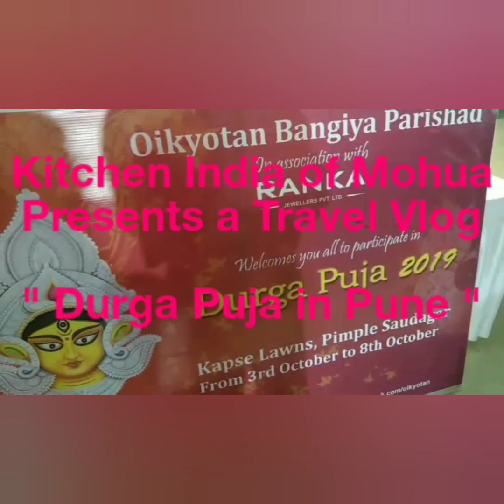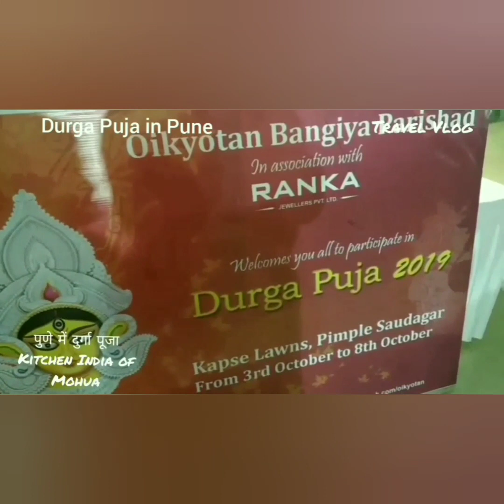Durga Puja in Pune | पुणे में दुर्गा पूजा | Travel Vlog | Durga Puja 2019 | দুর্গা পূজা পুনা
I covered Durga Puja Celebration in Pune 2019. There were 42 pandals where Durga Puja was organised in the whole city of Pune mostly by the Bengali people. I visited only 4 out of 42 but enjoyed much at Pimple Soudagar which was near to my residence.
This is my Travel Vlog, please send your comments. If you like or may not like this video, please send your like/dislike and comments. Also touch the Bell, so that you can receive intimation of my new videos at first.
     Thanking you for watching my channel.
Stay HAPPY.
Kitchen India of Mohua

   Kitchen India of Mohua channel is about preparing healthy food with less oil and spices.
The intention is to help community to improve their cooking skills. I also present some health purpose videos and Vlogs.
   This video is not a sponsored or paid video, the items/appliances  shown by me, are of my personal choice

इस साल 2019,  दुर्गा पूजा के शुभ अवसर पर पुणे आने का सुअवसर प्राप्त हुआ है जिसका विडिओ बनाकर आपके समक्ष प्रस्तुत किया गया है. इस शहर में इस वर्ष 42 जगह माँ दुर्गा की  पूजा की गई है, मात्र  4 जगह का कवरेज दिखाया गया है, जिससे पता चलता है कि यहाँ किस हर्षोल्लास से पूजा की जाती है।
सप्रेम,
किचेन इंडिया ऑफ महुआ

        এবার দুর্গা পূজায় আমরা পুনে এসেছি । এখানেও পুজোর খুব ধুমধাম।  এবছর ২০১৯ , পুনা শহরে ৪২ টি জায়গায় পুজা অর্চনা অনুষ্ঠিত হয়েছে। এখানে পুজো কেমন হয়, সেটা ই তুলে ধরার চেষ্টা করেছি । আমার এ ভিডিও যদি আপনাদের  ভালো  লাগে, তবে  আমার  চেনেল সাব্সক্রাইব করতে ভুলবেন না, লাইক ও কমেন্ট করুণ।
ইতি,
কিচেন ইন্ডিয়া আফ মহুয়া